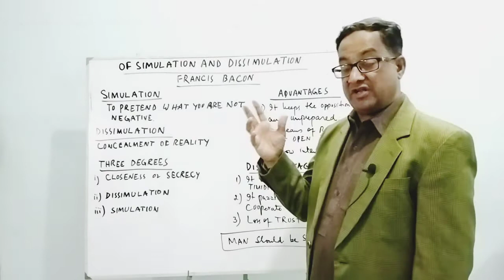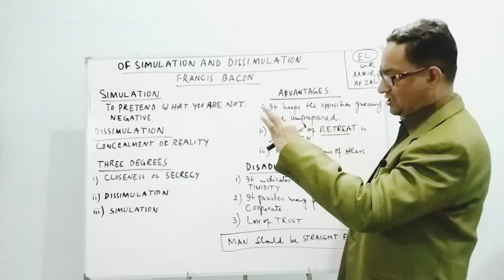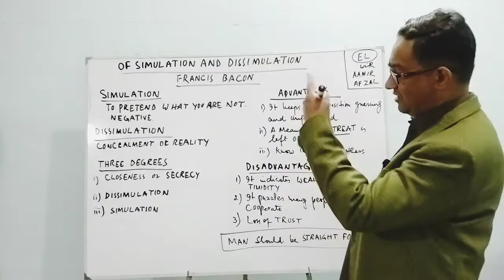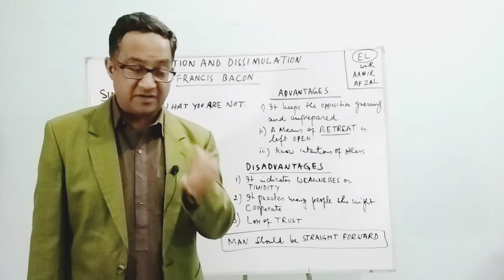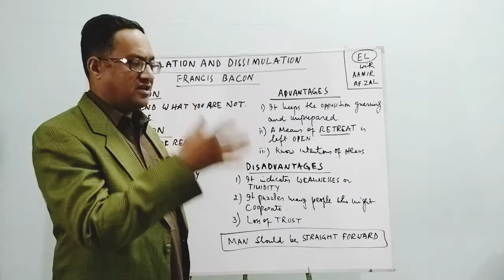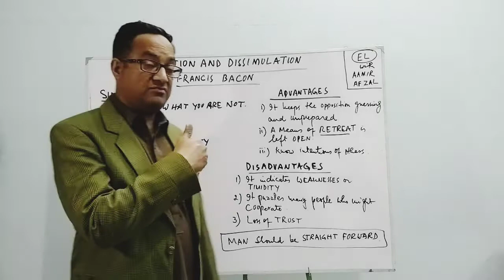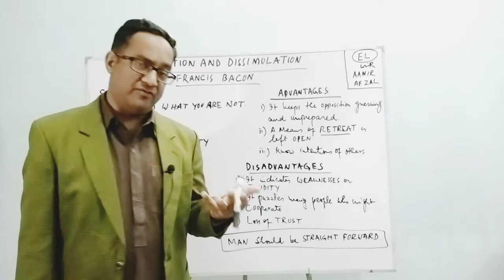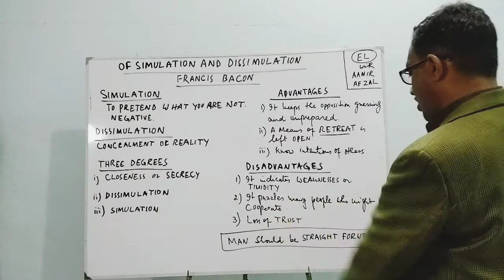OF SIMULATION AND DISSIMULATION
This lecture is based on Francis Bacon's essay OF SIMULATION AND DISSIMULATION,one of the best representative essays of him.